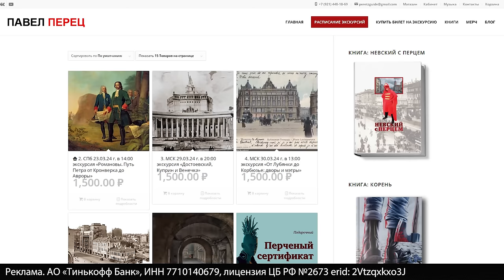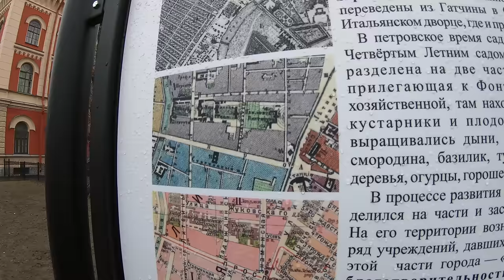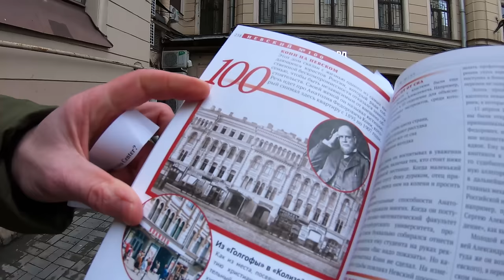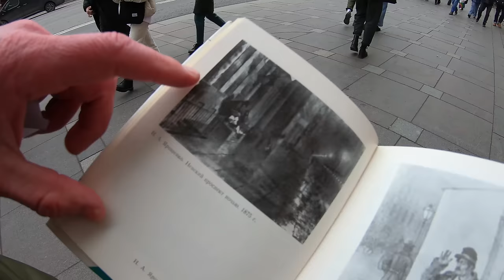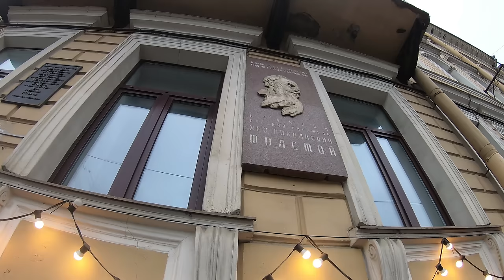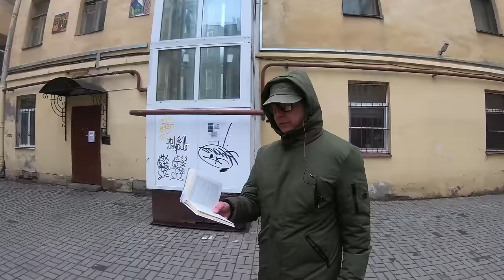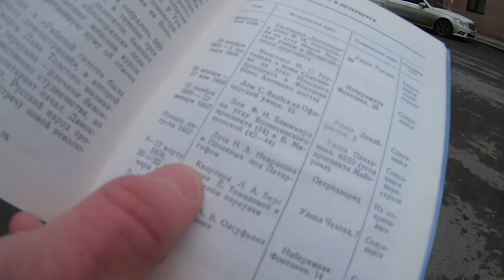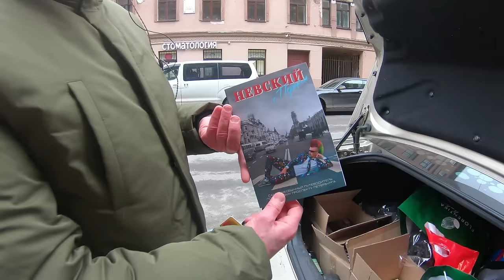Классики без соплей. Секс и деньги в романах Толстого. Экскурсия по Петербургу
Реклама. АО «Тинькофф Банк», ИНН 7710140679, лицензия ЦБ РФ №2673 erid: 2Vtzqxkxo3J